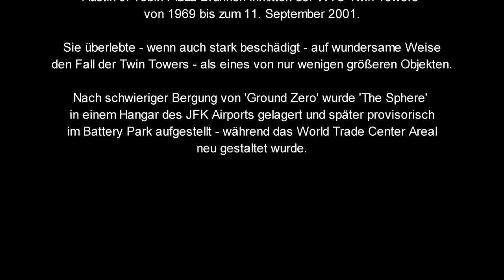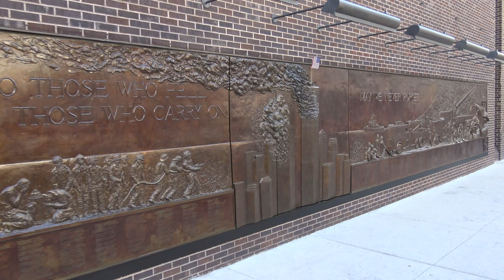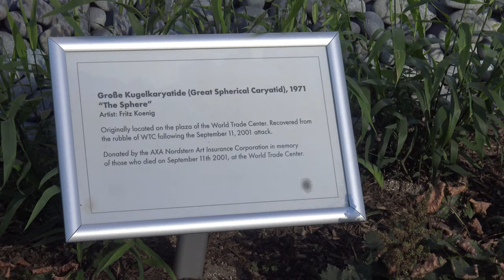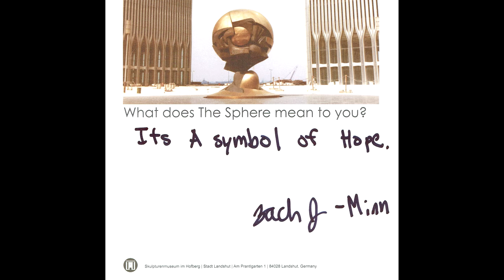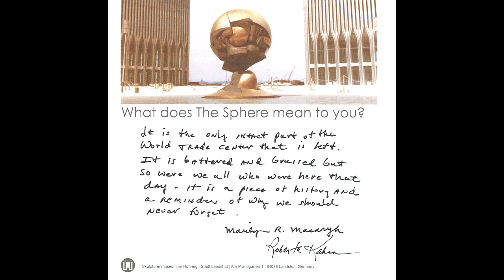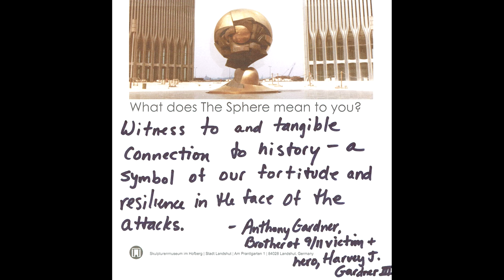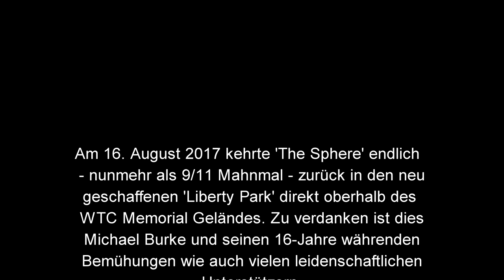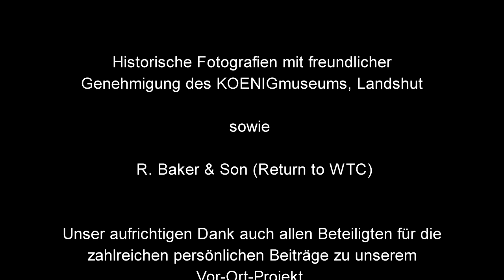Fritz Koenig - “The Sphere” (deutsch)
DIE TRANSFORMATION DER
 'GROSSEN KUGELKARYATIDE'

Vom niederbayerischen Kunstwerk zum urbanen Wahrzeichen
Von lokaler Begegnungsstätte zum globalen Mahnmal

Ein Film zu Ehren Fritz Koenig's Meisterwerkes "The Sphere"

1966 beauftragte die New York Port Authority auf Empfehlung des
World-Trade-Center Architekten Minoru Yamasaki den Landshuter
Künster Fritz Koenig eine massive Skulptur als künftiges Herzstück für
Manhattans neuen Twin-Tower-Hochhauskomplex zu kreieren.

In Fritz Koenig's Werkstatt auf seinem 'Ganslberg' bei Landshut
geschaffen, krönte die Große Kugelkaryatide (~The Sphere~) den
Austin J. Tobin Plaza Brunnen inmitten der WTC Twin Towers
von 1969 bis zum 11. September 2001.

Sie überlebte - wenn auch stark beschädigt - auf wundersame Weise
den Fall der Twin Towers - als eines von nur wenigen größeren Objekten.

Nach schwieriger Bergung von 'Ground Zero' wurde 'The Sphere'
in einem Hangar des JFK Airports gelagert und später provisorisch
im Battery Park aufgestellt - während das World Trade Center Areal
neu gestaltet wurde.

Am 16. August 2017 kehrte 'The Sphere' endlich
- nunmehr als 9/11 Mahnmal - zurück in den neu
geschaffenen 'Liberty Park' direkt oberhalb des
WTC Memorial Geländes. Zu verdanken ist dies
Michael Burke und seinen 16-Jahre währenden
Bemühungen wie auch vielen leidenschaftlichen
Unterstützern.

Mit Fritz Koenig's eignenen Worten ausgedrückt:
~Sie war eine Skulptur - jetzt ist sie ein Denkmal.
Heute hat sie andere Art von Schönheit erlangt -
wie ich sie mir selbst nicht hätte vorstellen können~

Fritz Koenigs umfangreiches und vielseitiges Werk
beinhaltet unter Anderem auch Denkmäler für die Opfer
der Olympischen Spiele 1972 in München
und für das ehemalige Konzentrationslager
Mauthausen in Österreich.

Das KOENIGmuseum in Landshut beherbergt die größte
öffentliche Sammlung an Kunstwerken Fritz Koenigs.

Dieser Film ist unsere Hommage an Fritz Koenig

R. Michael Stecher und
Teresa Scavetta-Stecher

Im Gedenken an Fritz Koenig
† 22. February 2017 in Landshut

Unseren Dank an Stefanje Weinmayr und ihr Team im
'KOENIGmuseum' Landshut - und nach New York an
Michael Burke, Lester Levine, Jan S. Ramirez,
Anthony Gardner, Zach & Ann Janisch, Arthur
Sferlazzo, Margaret Donovan, Marilyn Masaryk,
sowie Roberta Kahan.

Den Opfern der tragischen Ereignisse
des 11. Septembers 2001 gewidmet.

Historische Fotografien mit freundlicher
Genehmigung des KOENIGmuseums, Landshut

sowie

" R. Baker & Son (Return to WTC)"

Unser aufrichtigen Dank auch allen Beteiligten für die
zahlreichen persönlichen Beiträge zu unserem
Vor-Ort-Projekt "What does The Sphere mean to you"